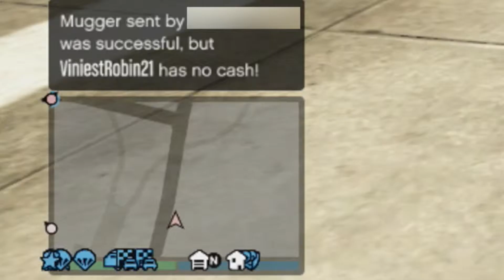Being A Troll GTA #9